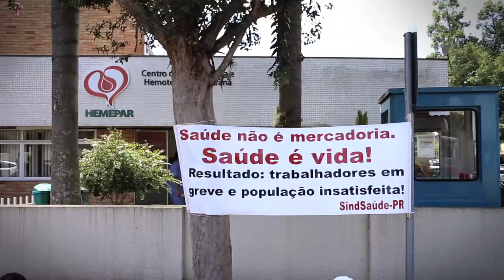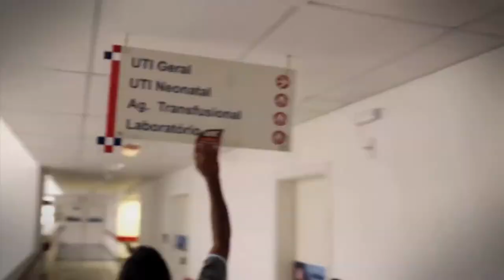Greve na Saúde - Mobilizações em Curitiba!